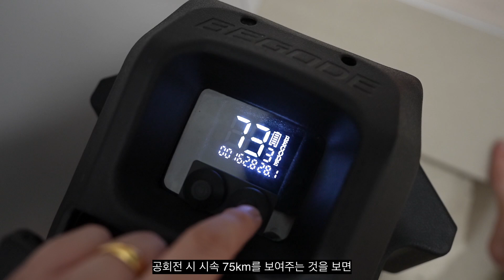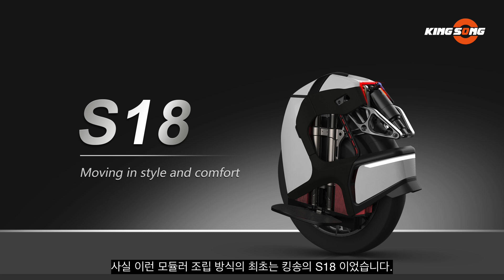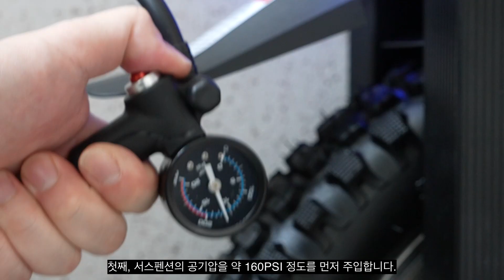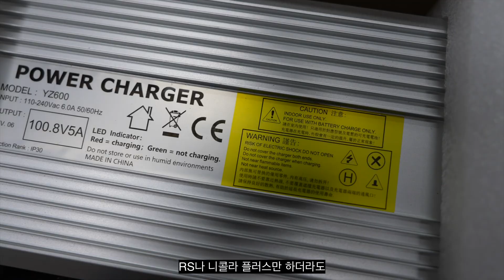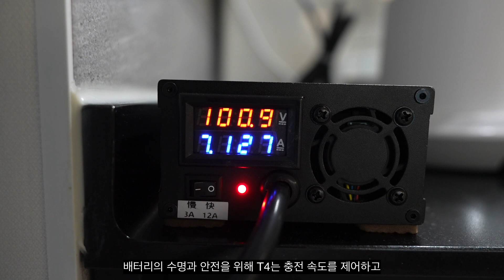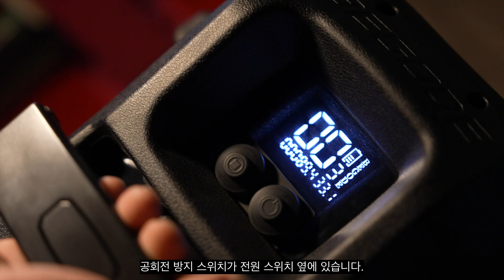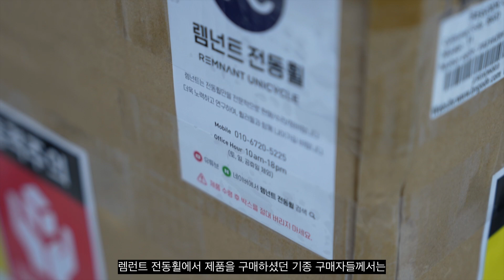가성비 서스펜션 전동휠 비고드 T4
8년 전통 전동휠 전문점 렘넌트 전동휠입니다.
실력과 친절로 구매부터 사후관리까지 함께하고 있습니다.

전동휠에 관한 구매/수리/튜닝 등 상담은 아래 연락처를 이용해 주세요.

◉ 업무시간 : 평일 오전 10시-오후 6시(토,일,공휴일 제외)
◉ 문의사항은 상담시간 중 최대한 상세하게 남겨주시면, 빠르게 답변을 얻으실 수 있습니다.